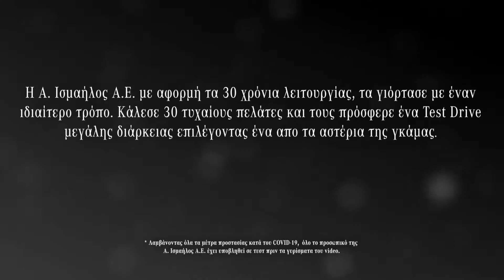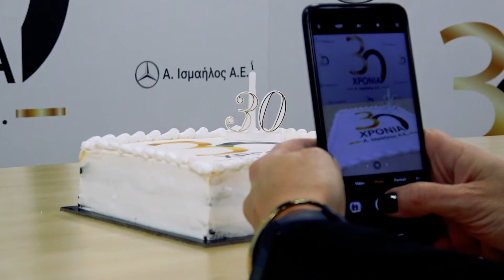30 Χρόνια Α Ισμάηλος Α Ε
Η Α. Ισμαήλος Α.Ε. ως Εξουσιοδοτημένος Διανομέας και Επισκευαστής της Mercedes-Benz Hellas, φέτος μετρά αισίως 30 χρόνια πορείας. Η διαδρομή που μεσολάβησε σ'αυτές τις δεκαετίες είχε ως απώτερο σκοπό να προσδώσει αξία στον Άνθρωπο. Στον Άνθρωπο που λέγεται πελάτης και είναι για εμάς το Α και το Ω.